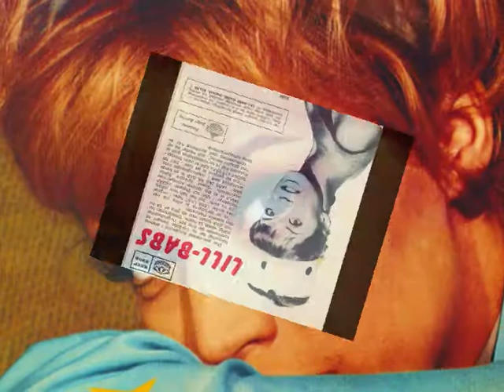Lill-Babs - Vicken Tavla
Från EP:n "Hälsningar Lill-Babs", Karusell KSEP 3309,1963. Tack för lånet Holger.